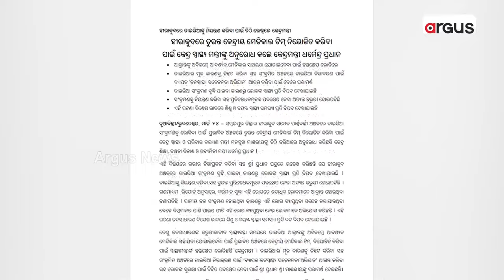ଦୂଷିତ ପାଣି ସାଜିଛି ଲୋକଙ୍କ ପାଇଁ କାଳ || Health Problem || Hirakud || Odisha Govt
5 ଦିନ ବିତିଗଲା । ତଥାପି ହୀରାକୁଦରେ ବୋଲ ମାନୁନି ଝାଡ଼ାବାନ୍ତି । ଆକ୍ରାନ୍ତଙ୍କ ସଂଖ୍ୟା 180 ପାର୍ କରିଥିଲାବେଳେ 2 ଜଣଙ୍କ ଜୀବନ ଯାଇଛି । ଡାକ୍ତରୀ ଟିମ୍ ୨ ଦିନ ହେବ ଗ୍ରାଉଣ୍ଡରେ ପହଞ୍ଚି ସଚେତନ କରିବା ସହ ଔଷଧ ବଣ୍ଟନ କରିଥିଲେ ।